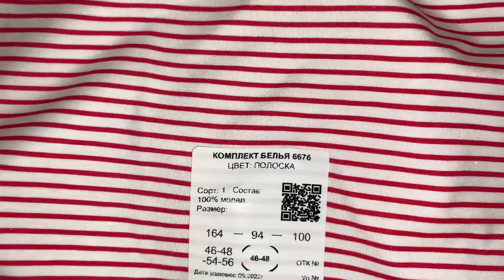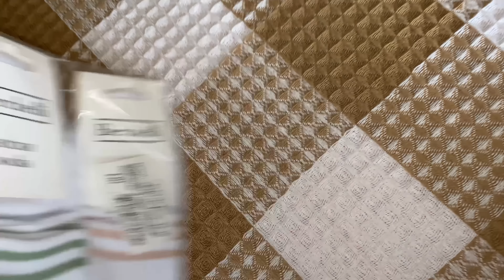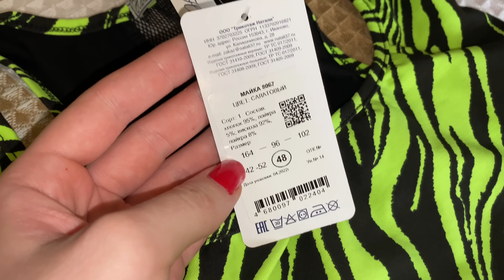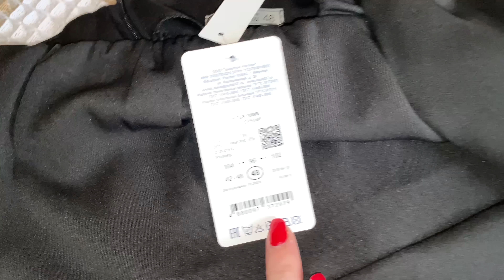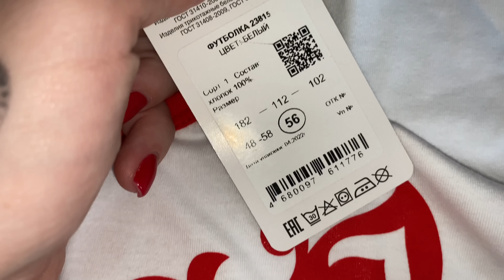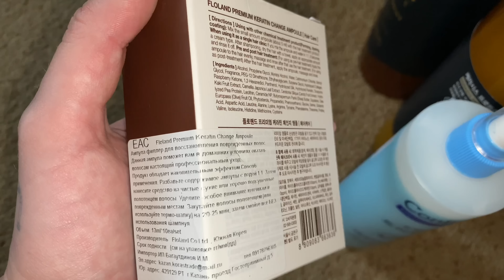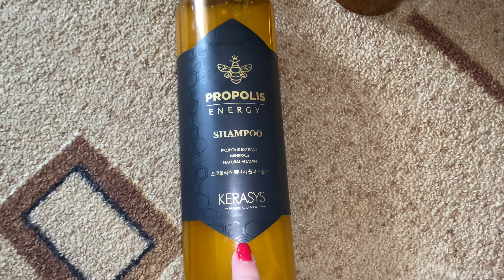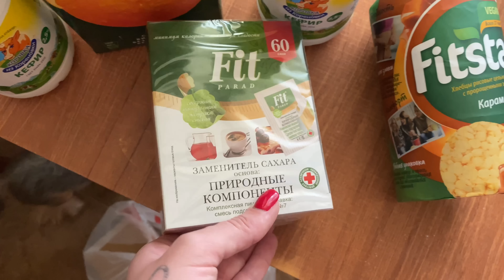ВЛОГ!НОВЫЙ КУПАЛЬНИК!ЗАКАЗ ТИКИ ТЕКС!НОВИНКИ ВАЙЛБЕРИЗ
Сайт ТИКИ ТЕКС
КОСТЮМЫ С ШОРТАМИ

Welcos Спрей для волос двухфазный Confume Two-Phase Treatment, 530 мл
Floland Ампула филлер для волос восстановления структуры премиум класса с кератином 13 мл 10 шт
Kerasys Маска для поврежденных волос профессиональная Восстановление с кератином и прополисом, 1000 мл
Kerasys Шампунь для поврежденных волос профессиональный с прополисом и протеинами без парабенов, 1000 мл